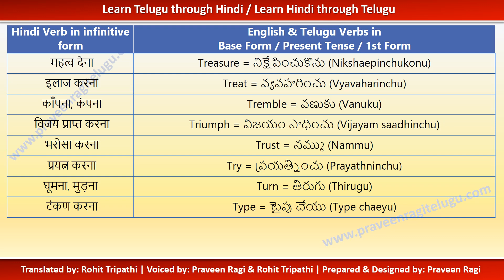HTT0071 - List of Verbs in Hindi & Telugu - Part 15 - Letter "T" - Learn Telugu / Learn Hindi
11) Medical Terms & Vocabulary, Commonly used words and phrases in English and Telugu for Doctors, medical professionals & patients - Learn Telugu through English / Learn English through Telugu

1) Spoken Telugu, Grammar, Conversation & Vocabulary Lessons - Learn Telugu through English / Hindi